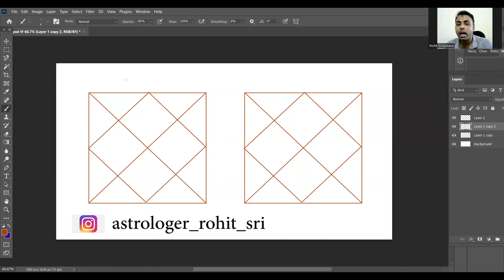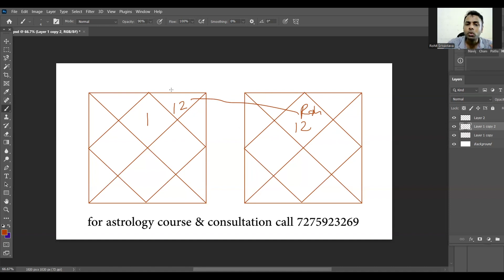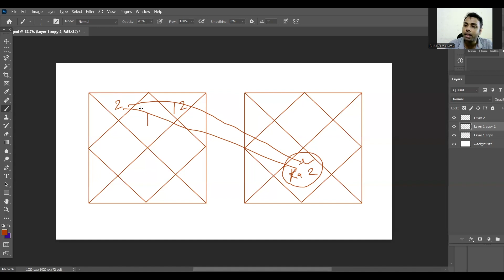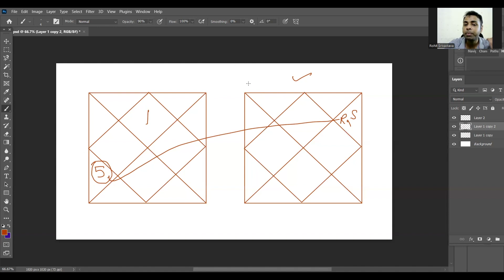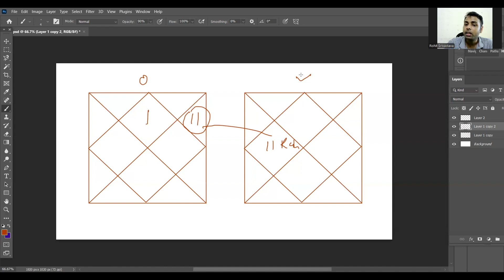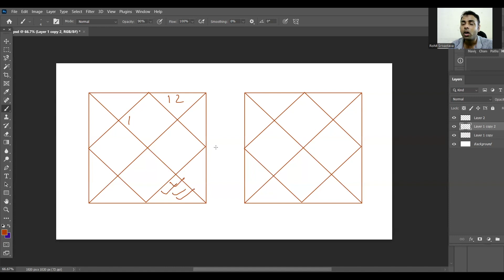1 सेकंड में पहचाने अपने शत्रुओ को | इन व्यक्तियों से मिलेगा धोखा | राहू और आपका लग्न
Hello friends I am Rohit Srivastava, in this video i am Teaching basic and nakshatra astrology course,

for consultation fees are below

2500 for All Necessary Queries ( only Child Birth Queries not included )

1000 for Marriage regarding all queries

1000 for Career regarding all queries

1000 for Health Regarding all queries

2500 for Child Birth Related Queries ( Couples birth Detail compulsory )

2500 for Marriage match making ( Detail Analysis )

Payment mode gpay paytm phonepay 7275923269